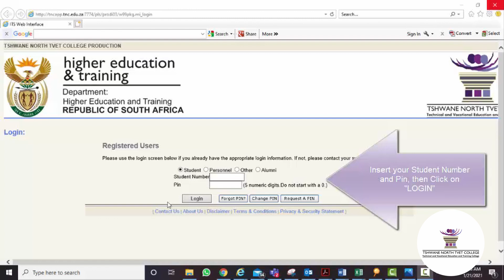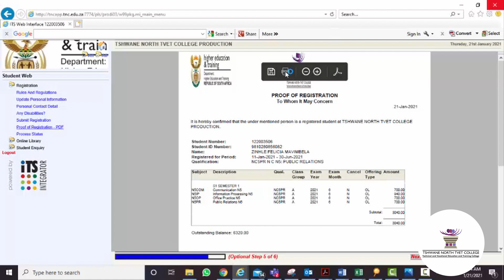How to REGISTER to TNC: Video Guide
This video will take you through the REGISTRATION process and share some valuable tips with you.